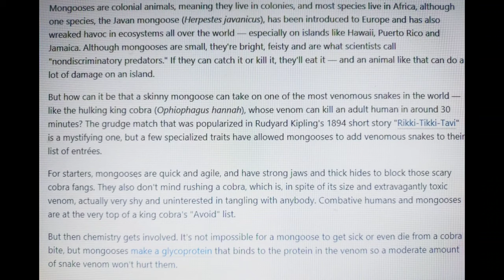The predator of the Snake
Pierce fight of two predators with one has most venomous and other one has anti venom_the Mongoose vs Cobra battle for their life